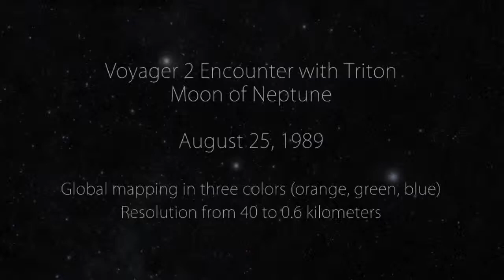Voyager 2 Visits Triton A Moon of Neptune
Watch amazing footage as Voyager 2 spacecraft flies by Triton, a moon of Neptune, on August 25, 1989.

Paul Schenk, a scientist at the Lunar and Planetary Institute in Houston, used Voyager data to construct this video recreating that exciting encounter.

The Voyager mission is managed by NASA's Jet Propulsion Laboratory, in Pasadena, California, for NASA's Science Mission Directorate (SMD) at NASA Headquarters in Washington. Caltech manages JPL for NASA. I

mage credit: NASA/JPL-Caltech/Lunar & Planetary Institute